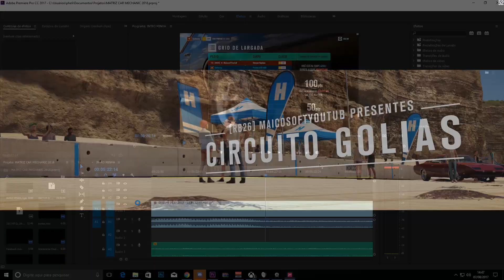Forza Horizon 3 Online - Racha ÉPICO Pontiac GTO VS Dodge Charger DAYTONA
Montamos nosso primeiro carro! o Pontiac GTO está pronto pra corrida mais esperada da semana, esse desafio vai acontecer no Forza Horizon 3 façam suas apostas! quem vocês acham que vence esse duelo?

⭐ Farming Simulator 17 - Faz. Milionário

- PLACA MÃE: GIGABYTE 970A-DS3P
- PROCESSADOR: AMD FX-8350 VISHERA
- PLACA DE VÍDE: G-FORCE GTX 1070 G1 GAMING 8GB
- 2 PENTES MEMÓRIA: 8GB DDR3 HIPER-X TOTAL 16GB
- FONTE: GX-500W